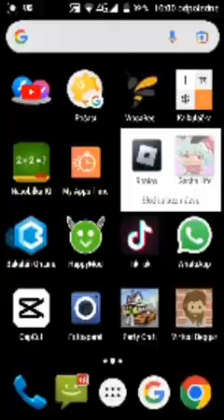my first gameplay party craft